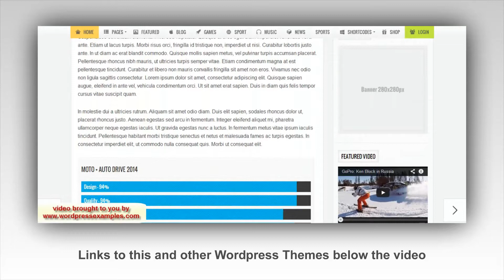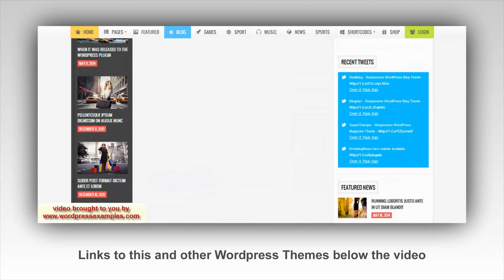NewGen Wordpress Theme - News Magazine Wordpress Theme NewGen(eration) - Demo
This is a video about the NewGen Wordpress Theme. NewGen stands for New Generation. Wordpress Theme NewGen is a great Wordpress theme which enables you to build pretty much anything you want with your website (or if you are a Wordpress Developer, with the WP site of your client) if you own a news site or magazine type of website. I love how the graphics stand out in this WP theme and I can tell you, if you have the right pics, your website will look smoking!!! So let's look at some features of the NewGen Wordpress theme:

Features

Page Builder
Mega Menu
Review System
Custom Sidebars compatible!
Woocommerce Shop compatible!
Bbpress Forum compatible!
Events list!
Fully responsive
Unlimited theme colors
9 Page Templates
4 Post formats: post, image, video, audio
80+ Theme Options
8 Custom Widgets:
Banners
Popular posts
Recent posts
Recent category posts
Recent category posts -- second variant
Video Widget
Carousel posts
Flickr Photos
3 Widget Areas + Menu
Twitter Stream
Flickr Photostream
Theme Options:
Custom Logo Upload
Custom Favicon Upload
Featured settings
Cufon Fonts
Social widget
Typography
Localization
Colors
SEO
WordPress 3.9+ Ready!
2 Custom Menu
Post Thumbnails without timthumb
Page Templates:
Home page
Home page with Carousel
Home page with 3d Slider
Home page with Revolution slider
Home page with Video slider
Page full width
Sitemap
Error 404
Custom blog posts
Custom portfolio
SEO
Extensive Documentation
Support 24h
Crossbrowser compatible

Theme Options

General settings
Featured
Pages
Single post
Single page
Colorization
SEO
Translation

Columns: 3, Compatible Browsers: IE8, IE9, Firefox, Safari, Opera, Chrome, Software Version: WordPress 3.9, Compatible With: WooCommerce 2.1.x, bbPress 2.5.x, Widget Ready: Yes